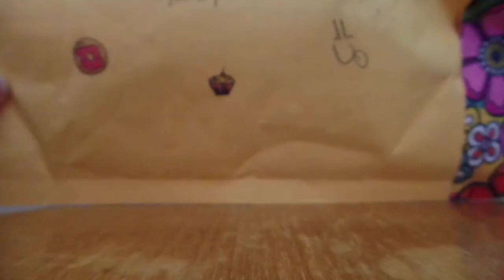LPS: My Trade Package Came from Snowflake AJ!!!!!!!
I do not mean to brag in anyway. I traded with Snowflake AJ